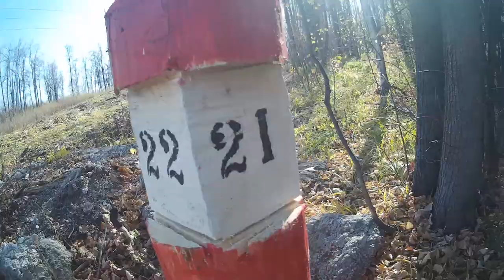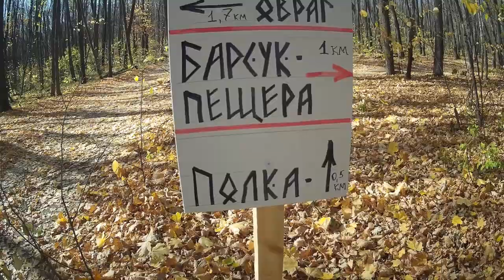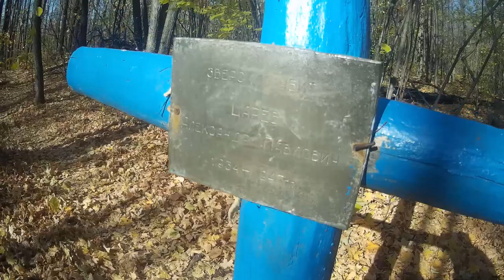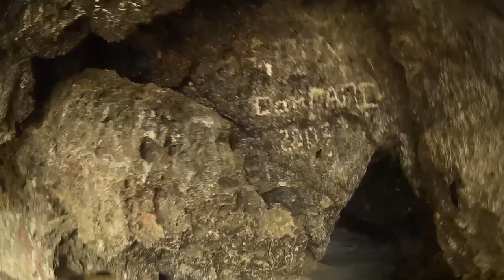Гора Барсук и её окрестности | Самара | Поход 2020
Под горой Барсук, на скалистом обрыве расположен скалодром "Барсук", на котором тренируются альпинистские клубы. Гора хорошо заметна с Волги и отличается от всех окрестных обрывов тем, что на ней хорошо заметно несколько "козьих троп", спускающихся вниз, к Волге. В соседней с Барсуком горе находится самая большая пещера Самарской области - пещера братьев Греве. Но перед пещерой расположен обрыв "Полка" или "Гора "Полка". Обычно просто "Полка". Свое название Полка получила за характерную местность, образованную после добычи горных пород. Часть горы была срыта и образовалась ровная площадка, как бы полка над Волгой.
Карстовая система пещеры Братьев Греве расположена в Сокольих горах, между Коптевым и Студеным оврагами. Свое название пещера получила по имени братьев, сыновей самарского аптекаря Греве, которые изучали и впервые описали ее среднюю часть в 1904 году. В 1964 году эта пещера была обследована членами туристической секции Куйбышевского дворца пионеров. Они составили ее полный план.
Это красивое место находится между Лысой горой и горой Барсук. Рекомендуется посещать все эти места в один заход. Так как расположены они рядом, на расстоянии нескольких километров друг от друга. С полки открывается замечательный вид на Волгу, Жигулевские горы и Самару.
00:00-Сорокины хутора
02:00-Лес
06:29-Гора "Полка"
15:45-Гора "Барсук"
20:50-Пещера бр.Греве
25:03-ул.Демократическая